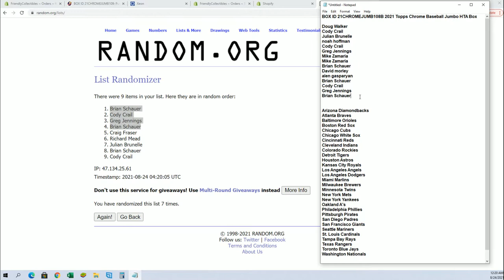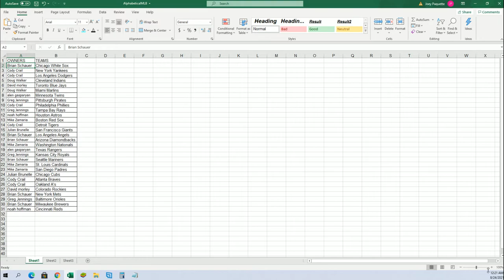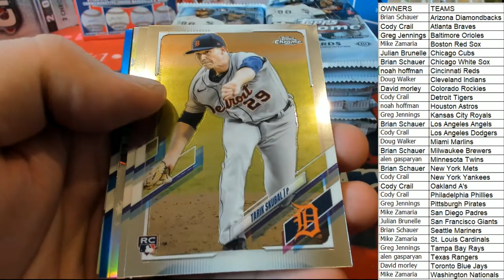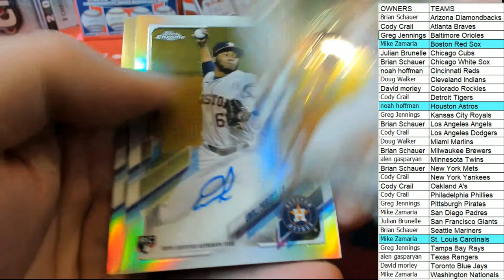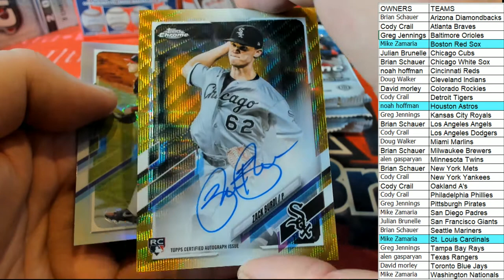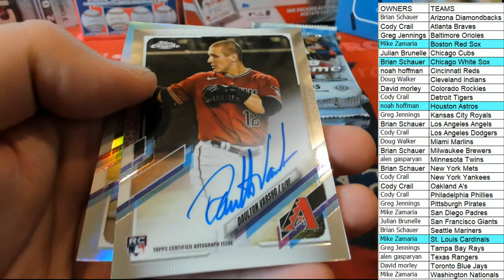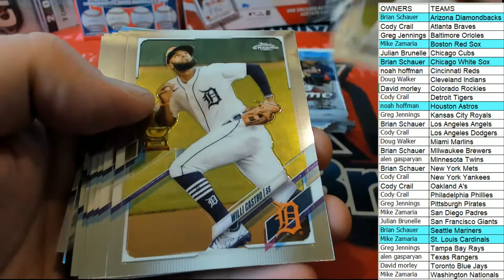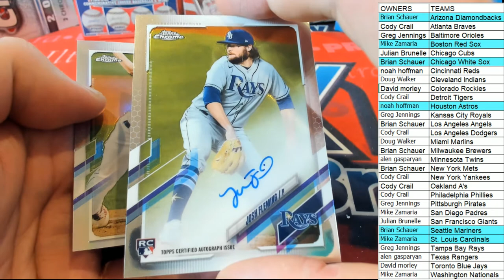BOX ID 21CHROMEJUMB108B 2021 Topps Chrome Baseball Jumbo HTA Box